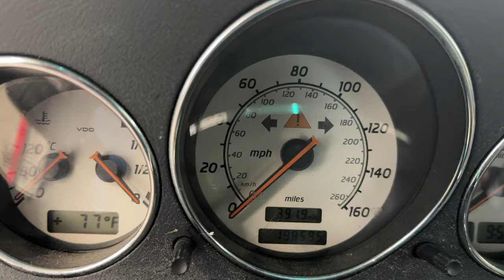FOR SALE - 24G0562 - 2002 MERCEDES SLK230 - 2.3L ENGINE